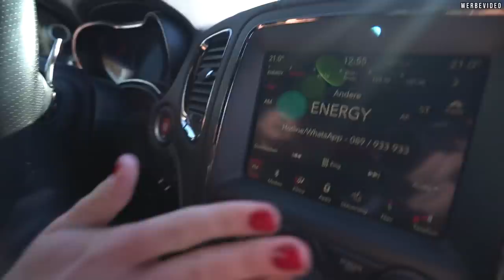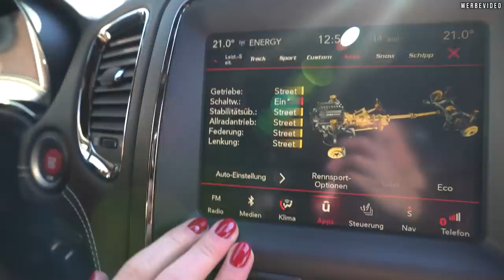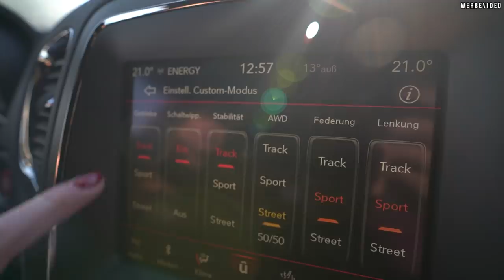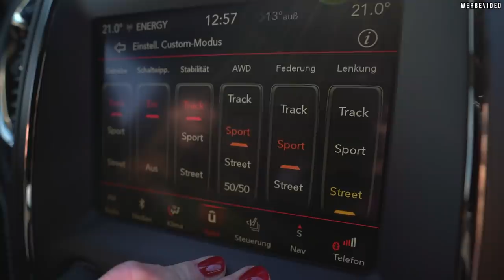Geigercars - Dodge Durango SRT 6.4L HEMI V8 – 6 Sitzer-SUV!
bestellen und mit dem Code "GEIGERCARS10" 10% sparen.

Liebe Follower,

heute stellen wir euch den Dodge Durango SRT 6.4L HEMI V8 vor. Dieses Power-SUV mit sehr viel Platz und einem krassen Sound haben sich viele von euch gewünscht.

Durango SRT:

Verbrauch
15,2 l/100km (kombiniert)*
18,3 l/100km (innerorts)*
12,2 l/100km (außerorts)*
CO₂-Emissionen
363 g/km (kombiniert)*
Zugr.-lgd. Treibstoffart
Benzin Normal
Energieeffizienzklasse
G

Wir sind offizieller Vertragspartner von Cadillac, Chevrolet und Ford und verfügen über eine 40-jährige Erfahrung mit US-Cars. Zudem bieten wir unseren Kunden:

Verkauf und vollumfänglichen Werkstattservice inklusive Fahrzeugtuning-auf Wunsch mit Leistungsmessung auf eigenem Prüfstand (bis zu 1600 PS) aller vorgenannten und Dodge, Chrysler, Jeep und GMC-Modelle.

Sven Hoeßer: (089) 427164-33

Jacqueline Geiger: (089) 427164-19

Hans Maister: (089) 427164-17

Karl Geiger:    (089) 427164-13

Kategorie
Autos & Fahrzeuge